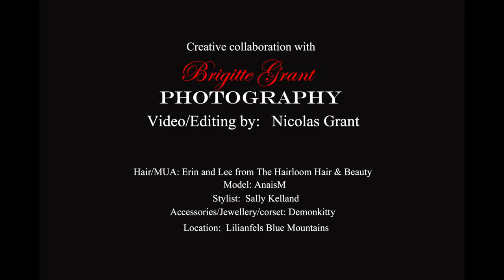The Making of 'Maitresse Du Manoir'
The making of 'Maitresse du Manoir' with collaboration of talented artists of the Blue mountains
Photo: Brigitte Grant Photography
Video/editing: Nicolas Grant
Hair/MUA: Erin and Lee from The Hairloom, Hair & Beauty
Model/artist: AnaisM
Stylist: Sally Kelland
Accessories/jewellery/corsets: DemonKitty
Location: Darley's at Lilianfels Leura